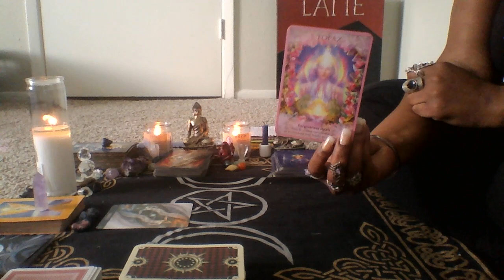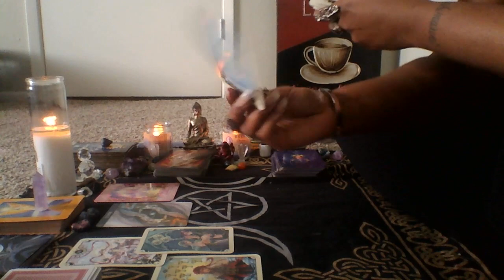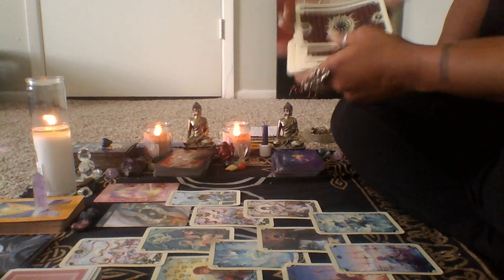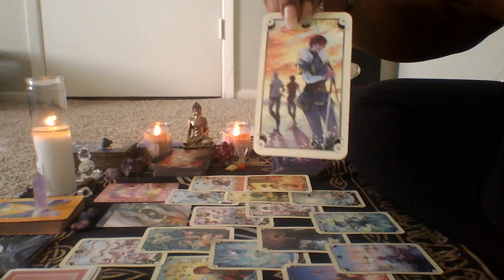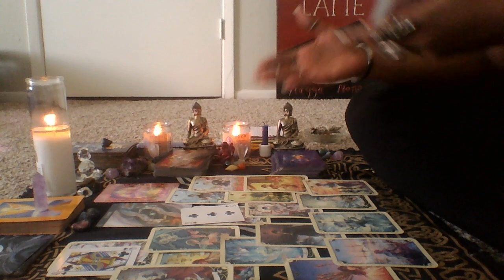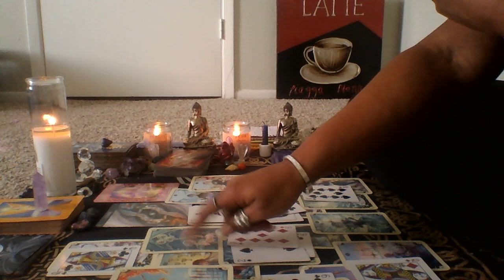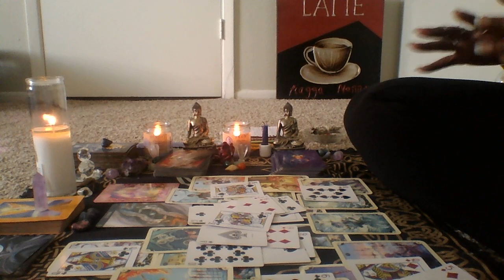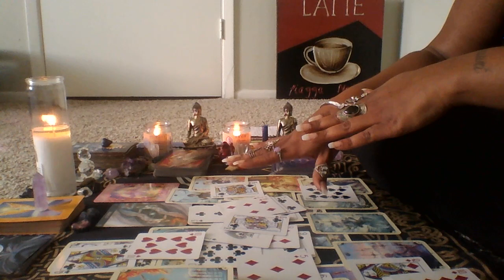Gemini 🌠 Get outta Jail Free Card 🌠 1-15th Feb 2019